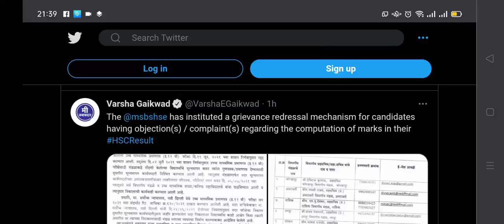IF NOT SATISFIED WITH 12TH HSC RESULT | LATEST UPDATE | MAHARASHTRA BOARD